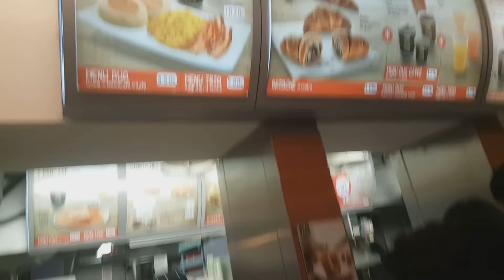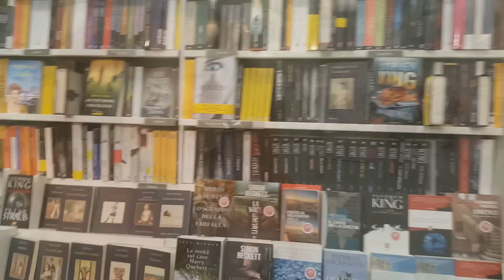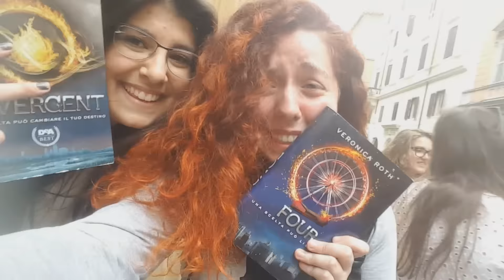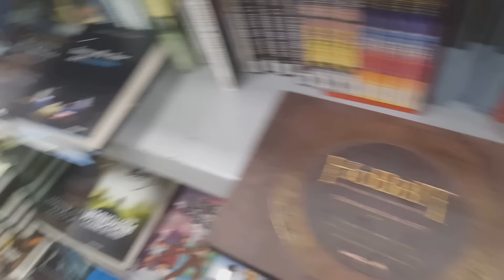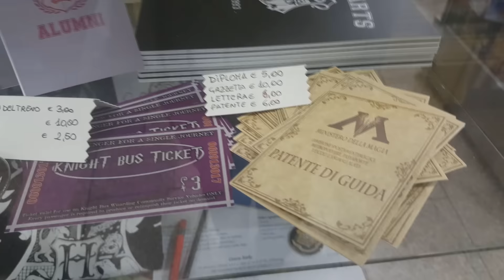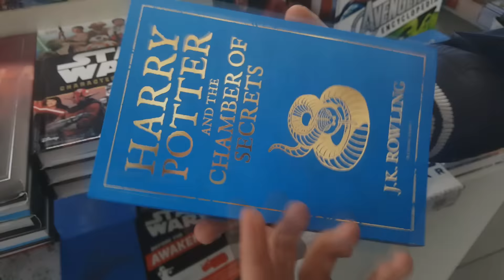VLOG || VERONICA ROTH FIRMACOPIE A ROMA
Veronica Roth a Roma e tanto disagio!